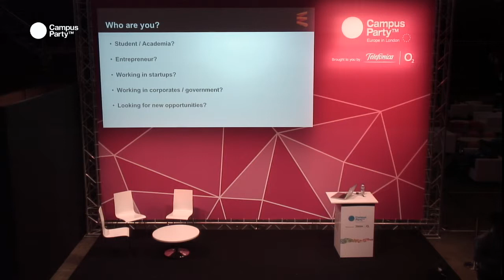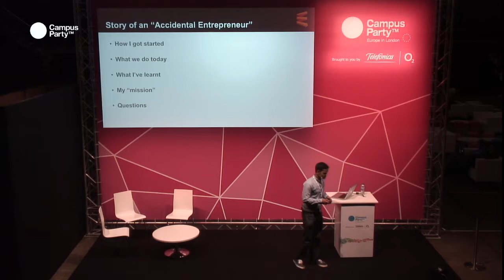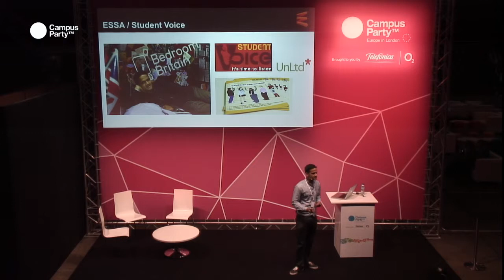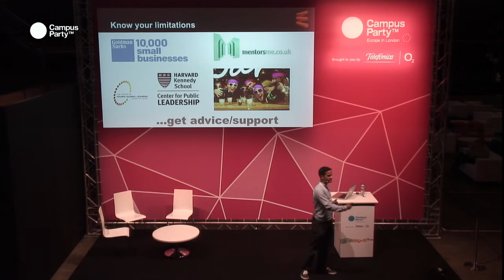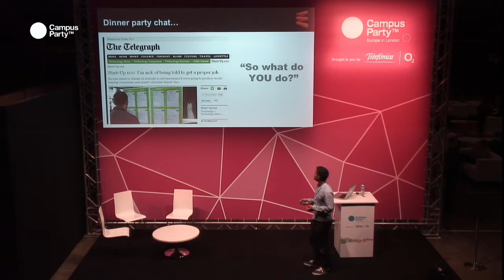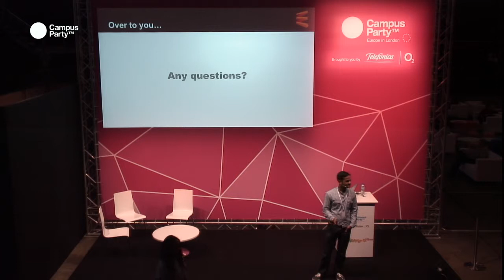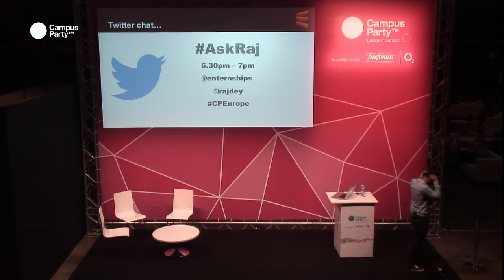CPEU3 - Accidental entrepeneur RAJEEB DEY